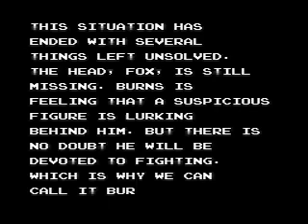Contra Force Challenge - No-Hit Run, Part 5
The 5th and final part of my entry to the Contra Force Challenge, in which I beat the game on one life. If you haven't seen the first four parts, go see them now.

The fifth stage of Contra Force is unusual because it's either ludicrously short (I zip through it in under a minute and a half) or longer than Level 4, depending on the path you take.

If you manage to get quickly up after the boss, you can clear the level with shocking speed. If you have the misfortune of falling when the stairs are knocked out, you have one hell of a hike to get there.

Ending included.